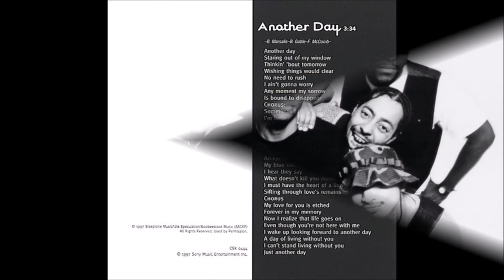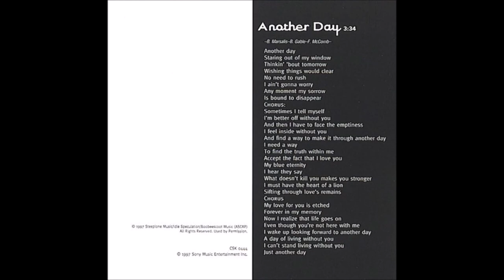Buckshot LeFonque - Another Day (1997) [High Quality]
* Buckshot LeFonque foi um grupo musical liderado por Branford Marsalis. (grande saxofonista americano nascido na Louisiana e criado em Nova Orleans)

* Depois de tocar com Sting do "The Police", Miles Davis entre outros, Marsalis fundou esta banda para criar uma nova fusão entre o jazz clássico com o rock, pop...com influências hip-hop.

* Apenas 2 álbuns foram lançados "Buckshot LeFonque" (1994) e "Music Evolution" (1997).

♫♫♫ Another Day ♫♫♫
Produtor: B. Marsalis
Compositores: B. Marsalis/B. Gable/F. McComb

Another day
Staring out of my window
Thinkin' 'bout tomorrow
Wishing things would clear

No need to rush
I ain't gonna worry
Any moment my sorrow
Is bound to disappear

(Chorus)
Sometimes I tell myself
I'm better off without you
And then I have to face the emptiness
I feel inside without you
And find a way to make it through another day

I need a way
To find the truth within me
Accept the fact that I love you
My blue eternity

I hear they say
What doesn't kill you makes you stronger
I must have the heart of a lion
Sifting through love's remains

(Instrumental)

My love for you is etched
Forever in my memory
Now I realize that life goes on
Even though you're not here with me
I wake up looking forward to another day
A day of living without you
I can't stand living without you